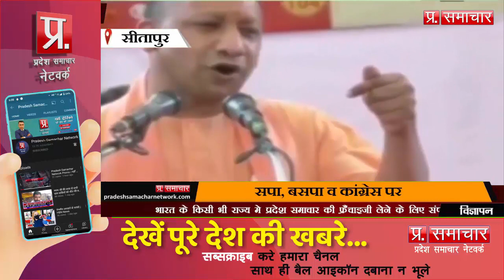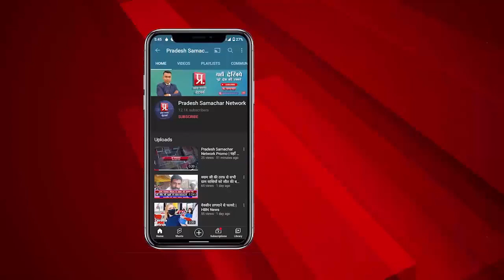सीतापुर पहुंचेंगे सीएम योगी आदित्‍यनाथ, 485 करोड़ की योजनाओं की देंगे सौगात